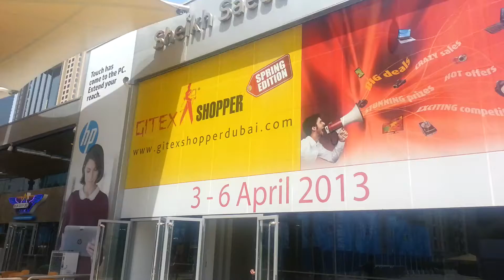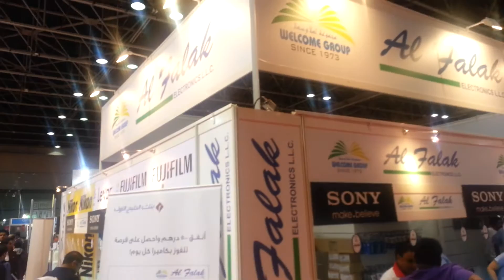جايتكس - نظرة عامة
An overview of GITEX 2013 in Dubai World Trade Center, discounts ... deals and much more in electronics and technology